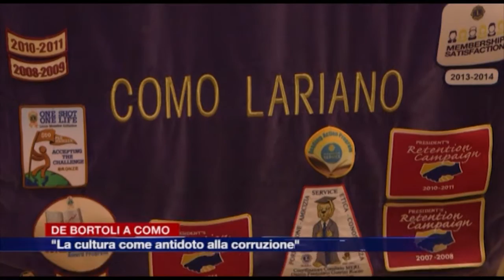Etg - De Bortoli: "Cultura antidoto alla corruzione"